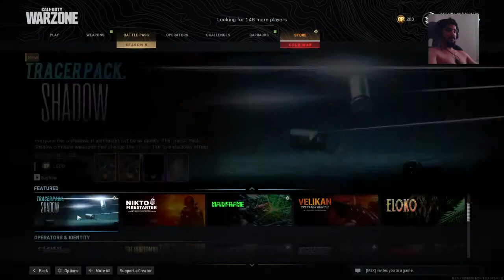Majadla-09's Live PS4 Broadcast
Mordenwofer